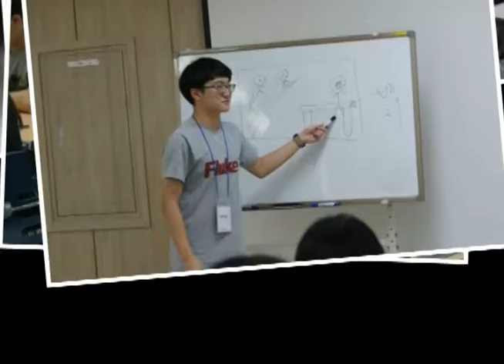2016년 2학기 청소년미디어스쿨 고등부(광주시청자미디어센터 청소년영상제작단 동그라미 9기 입단과정)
2016년 2학기 청소년미디어스쿨 고등부 수업과정 동영상입니다. 시청자미디어재단 광주시청자미디어센터의 방학 중 청소년 대상 미디어교육입니다. 수료 후, 청소년영상제작단 동그라미 9기 단원으로 활동하게 됩니다.